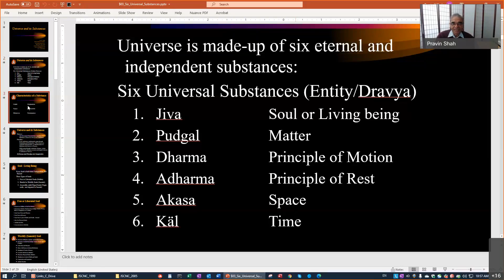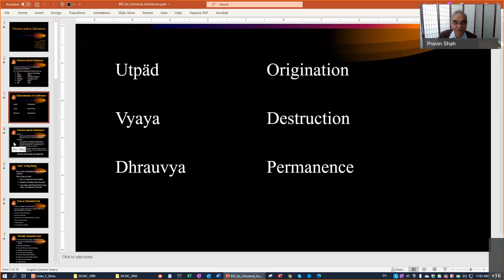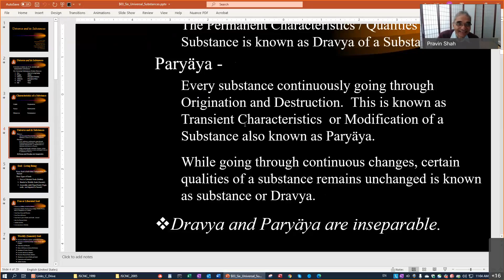Six Universal Substances/Dravya - (1/3) by Mr. Pravin K. Shah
Introduction to Six Dravya:
1) Jiv (Soul)
2) Pudgal (Matter)
3) Dharmastikay (Principle of Motion)
4) Adharmastikay (Principle of Rest)
5) Akash (Space)
6) Kaal (Time)